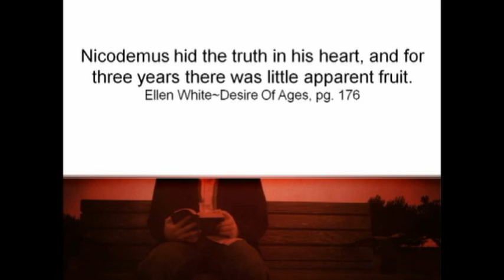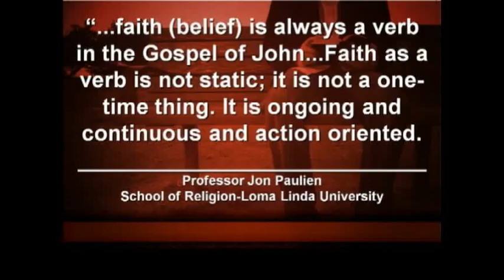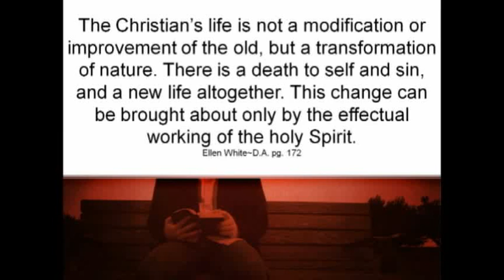Pt5 Gospel of John